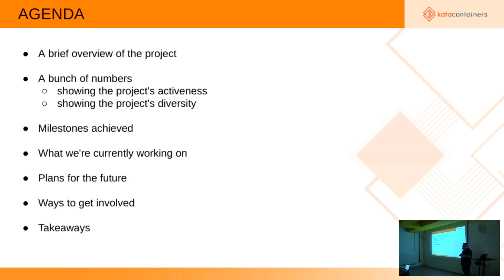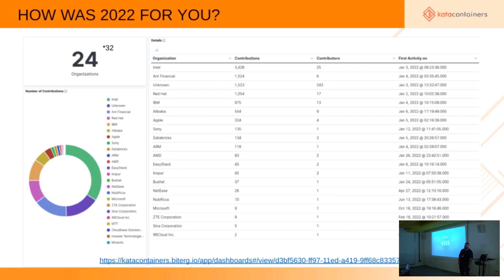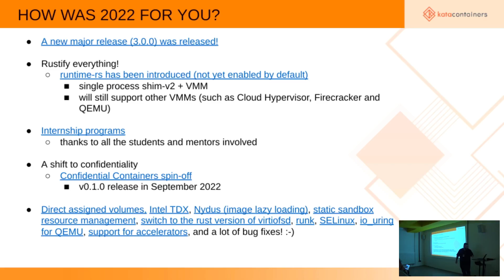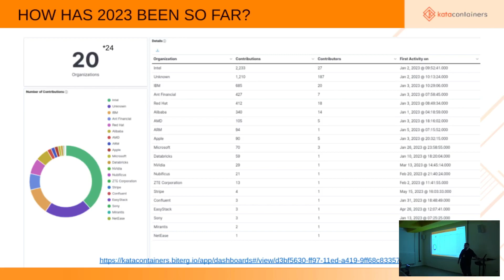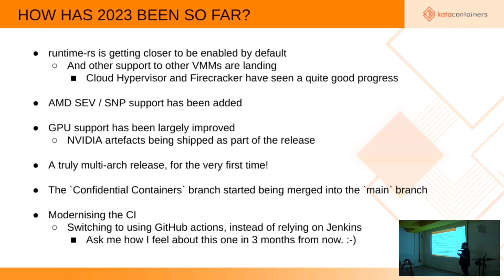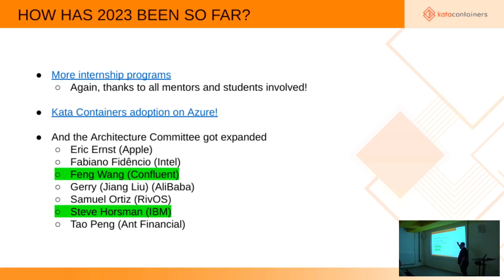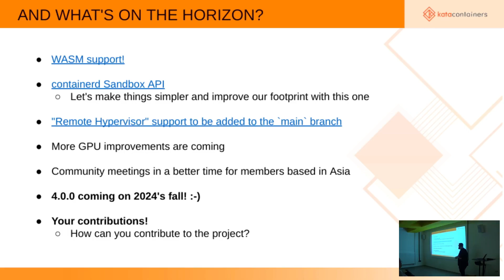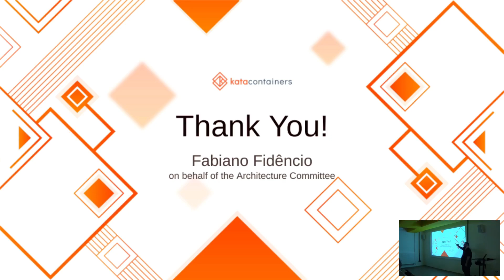Kata Containers - State of the Union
In this presentation the Kata Containers architecture committee members would like to talk about what's been going on with the project since the last presentation in the KVM Forum 2021, more specifically focusing on:

* runtime-rs, the Kata Containers runtime with its embedded VMM, the benefits and challenges it brings to the users and community
* The shift towards confidentially, as in consuming Confidential Computing technologies, the challenges faced and the benefits it will bring to the community
* Plans for the next major release